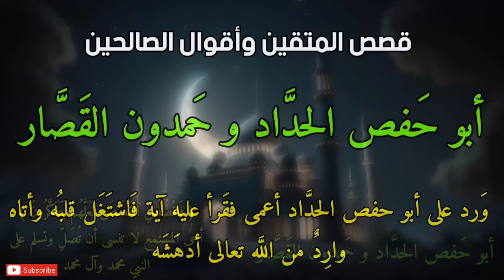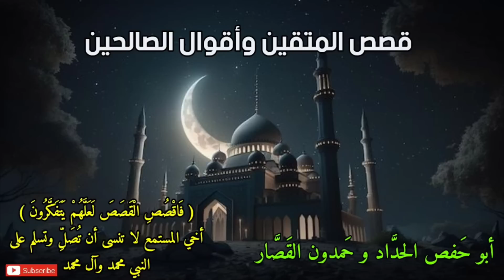قصص المتقين وأقوال الصالحين ، أولياء الله والعارفين بالله ، أبو حفص الحداد و حمدون القصار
*(اللَّهُمَّ صَلِّ علَى مُحَمَّدٍ وعلَى آلِ مُحَمَّدٍ، كما صَلَّيْتَ علَى إبْرَاهِيمَ وعلَى آلِ إبْرَاهِيمَ؛ إنَّكَ حَمِيدٌ مَجِيدٌ، اللَّهُمَّ بَارِكْ علَى مُحَمَّدٍ وعلَى آلِ مُحَمَّدٍ، كما بَارَكْتَ علَى إبْرَاهِيمَ وعلَى آلِ إبْرَاهِيمَ؛ إنَّكَ حَمِيدٌ مَجِيدٌ)
*حَسْبُنَا اللَّهُ سَيُؤْتِينَا اللَّهُ مِنْ فَضْلِهِ وَرَسُولُهُ إِنَّا إِلَى اللَّهِ رَاغِبُونَ*

*عن أبي هريرة  عن النبي ﷺ أنه قال: من قال في يوم لا إله إلا الله وحده لا شريك له، له الملك، وله الحمد وهو على كل شيء قدير مائة مرة كانت له عدل عشر رقاب، وكتب له مائة حسنة، ومحا عنه مائة سيئة، وكان في حرز من الشيطان في يومه ذلك حتى يمسي، ولم يأت أحد بأفضل مما جاء به إلا رجل عمل أكثر من عمله*